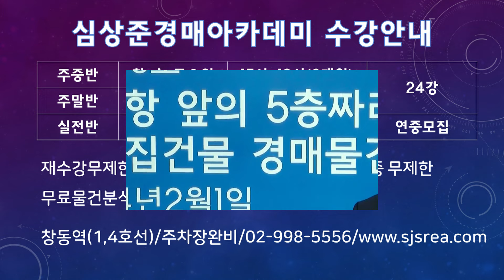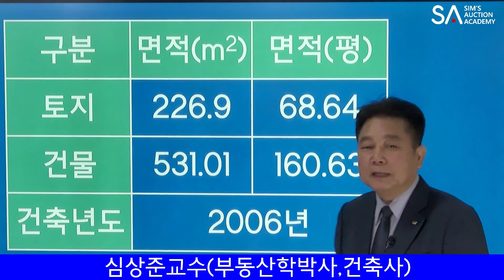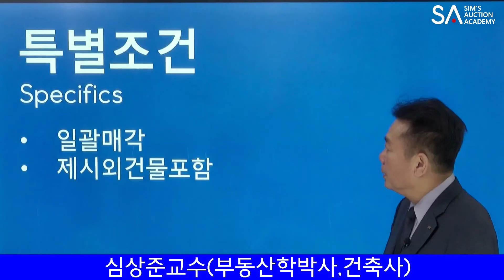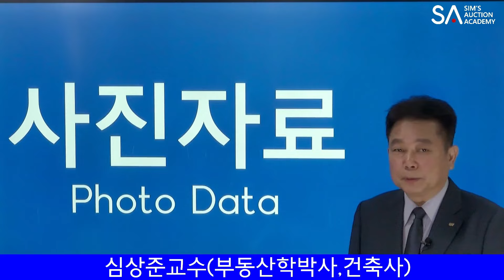[No.1298 추천경매물건]오이도항 앞의 5층짜리 어린이집 건물 경매물건(2024.2.1.)